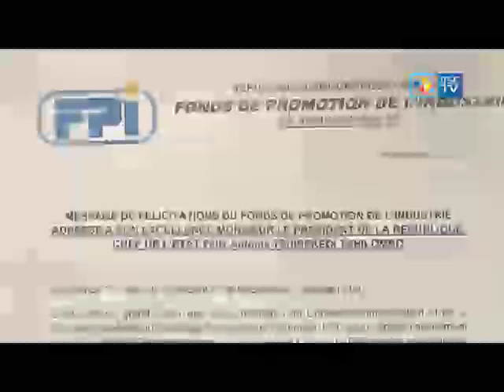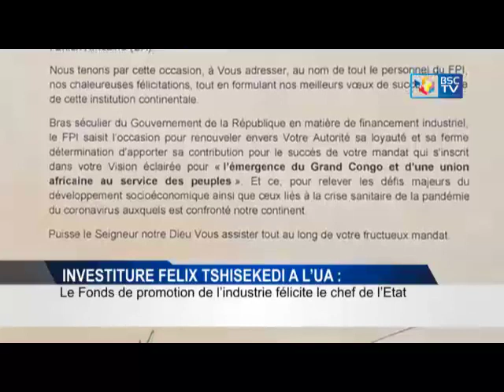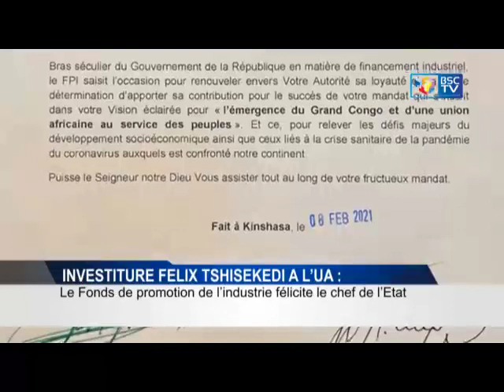INFOS RDC: RETRO JT DU 13/FEVRIER/2021 (BSC TV)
RETRO BSC